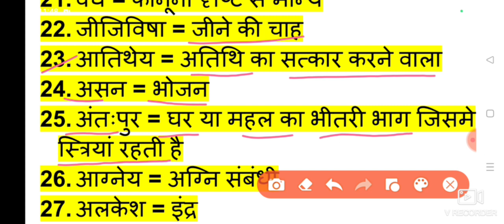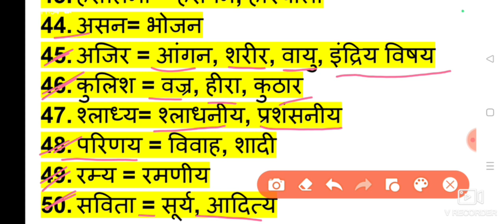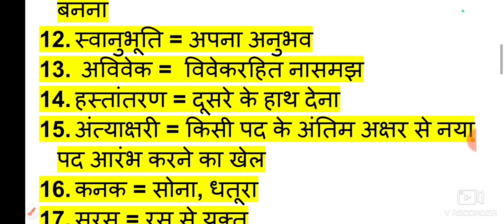शब्दार्थ || shabdarth।hindi shabdarth || Milte julte shabd Arth || by Renu mam